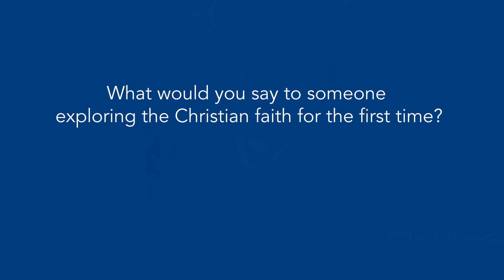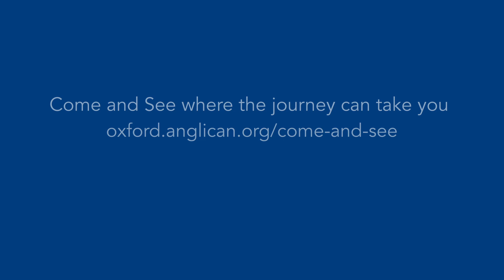Come and See - James' story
Sometimes we think we're saying and doing all the right things - but is that truly what it means to follow Jesus?

Come and see where the journey can take you.